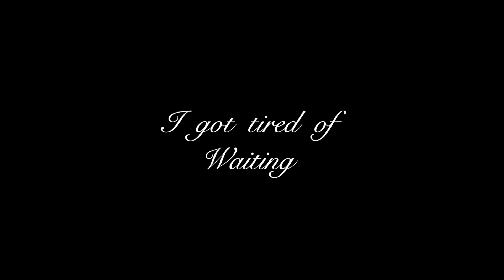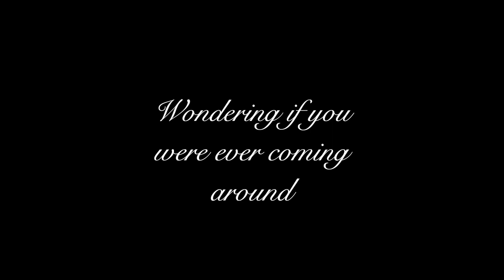Love Story-Taylor Swift cover Ember-Leah Reed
Hi! here is my cover/musical arrangement of Taylor Swifts song "Love Story"
 Music arrangement done by me violin/voice/piano/recording/mix

Special thanks to K.A.B.S.